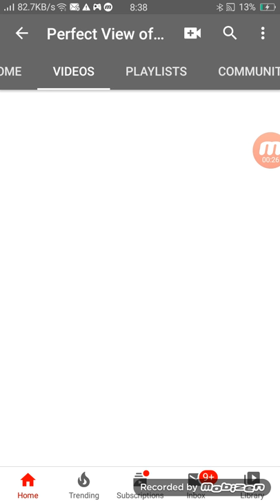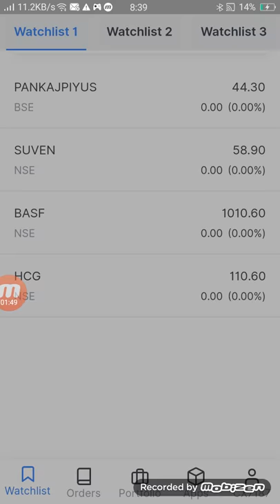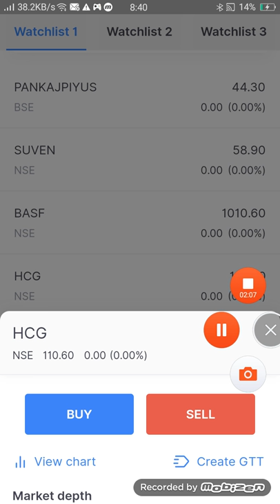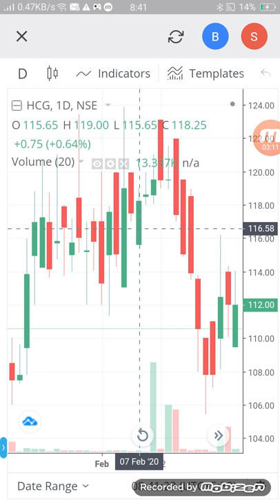healthcare global limited ye शेयर में होंगे तेजी buy now